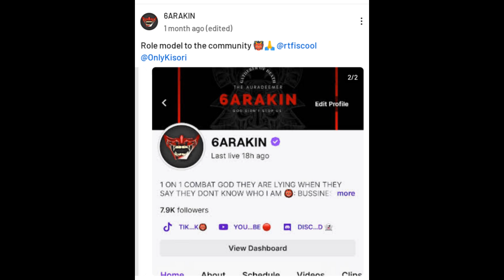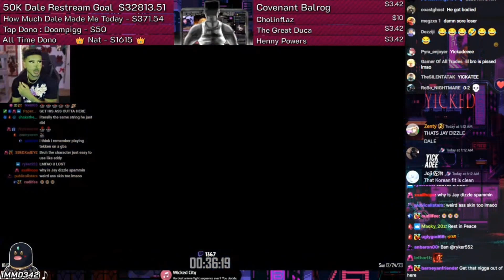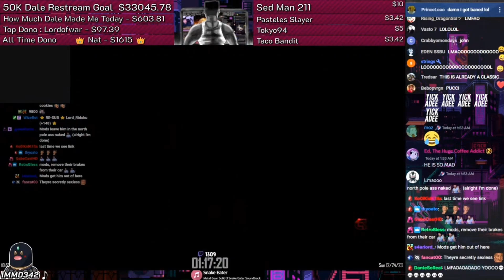How LTG Stole All The Salt During Christmas (@immo342 stream)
0:00 LTG VS 6ARAKIN 1V1?
0:12 DALE BEING MEAN TO HIS CHAT
1:37 TEKKEN 7 SALTMAS